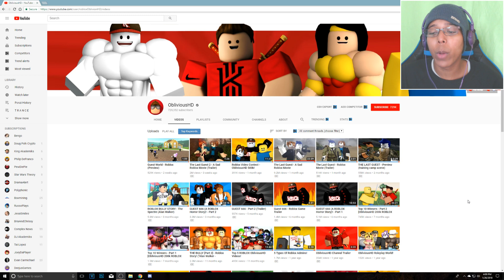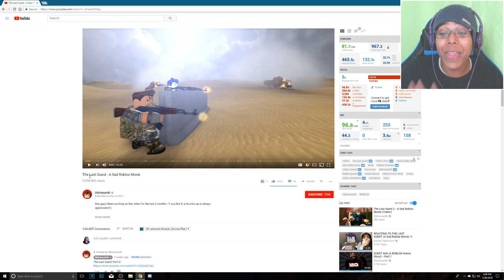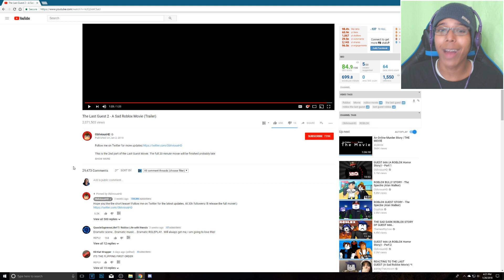REACTING to THE LAST GUEST *I LAUGHED* (A Sad Roblox Movie) by ObliviousHD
I finally react to the last guest (a sad roblox movie) which I honestly think its so funny every YouTuber is like *I CRIED* when I laughed LOL let me know y'all thoughts!